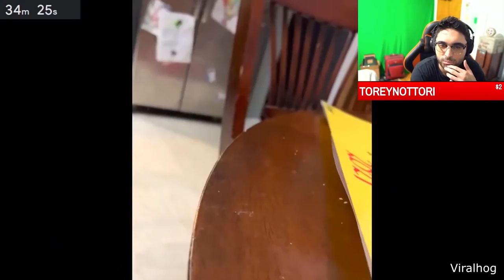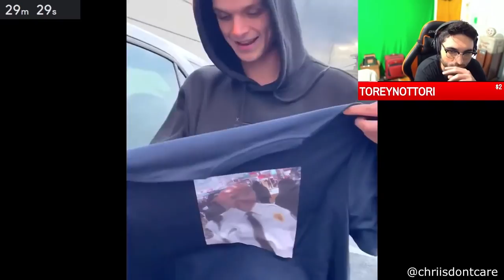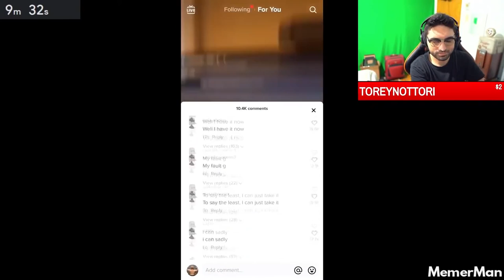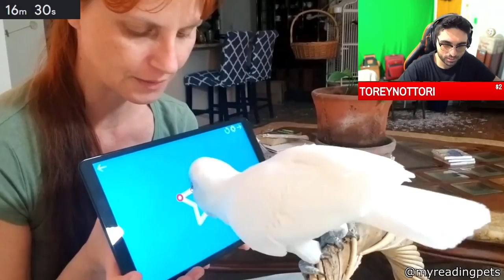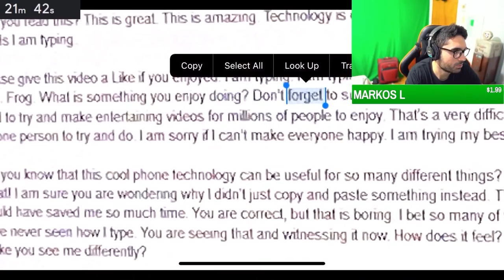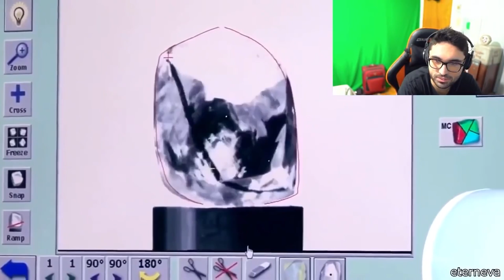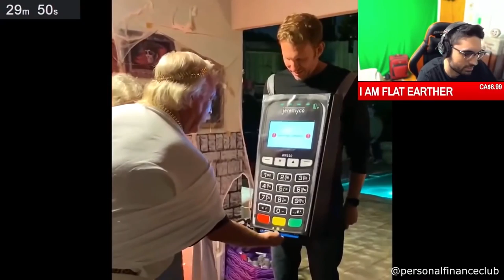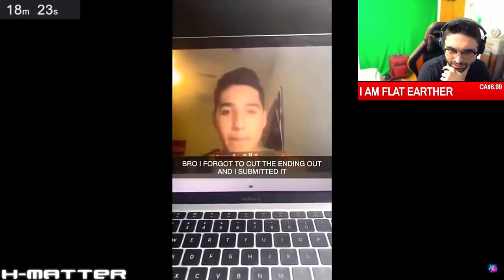She made that noise for real.... Best COUB Unusual Memes 😂😂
Funny COUB Unusual Memes - Best Cube приколы  - Try Not To Laugh Challenge. (SKizzle Reacts to Coub Memes & Dank Memes)

This is my reaction series of funny videos, fails, memes, best cube, coub compilation, funny TikTok videos, meme compilation & try not to laugh challenge. These videos include Reddit videos, Twitch videos, best coub videos, YouTube videos and Tik Tok videos of funny fails and memes. I will be reacting to funny TikTok meme compilation videos where people are doing funny stupid things. I will try to keep clean memes and this is going to be my main Try Not To Laugh challenge series.